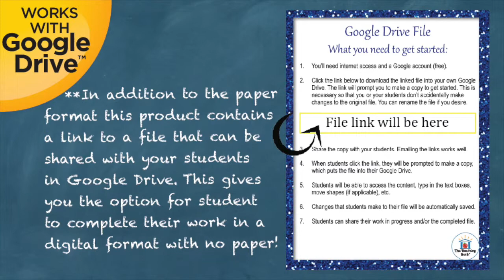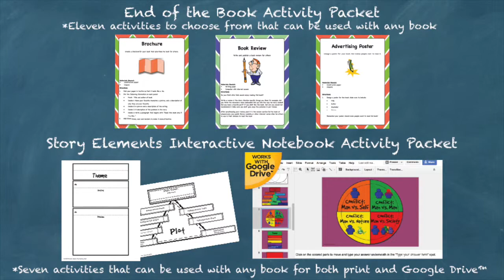Chocolate Fever Novel Study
Chocolate Fever Novel Unit is a Common Core Standard aligned book study to be used with Chocolate Fever by Robert Kimmel Smith. This download contains both a printable format as well as a Google Drive™ compatible format.

•Answer keys

Student Packet (both printable and Google Drive™ format) containing:

•Spelling list

•Vocabulary activities for 10 words.

•Extension activities that correlate with the book.**Only available in this complete Novel Study Product!

An Assessment Packet (both printable and self-grading Google Drive™ format) that contains:

•An end of the book vocabulary quiz

•An end of the book comprehension quiz in both a short answer and multiple choice format

•An end of the book writing assessment

Common Core Standards Alignment for Grades 3-5. This is included at the end of the unit so if you do not need it you can easily discard without changing the unit itself. To see how this is set up please see the free preview for the CCSS checklist in its entirety.